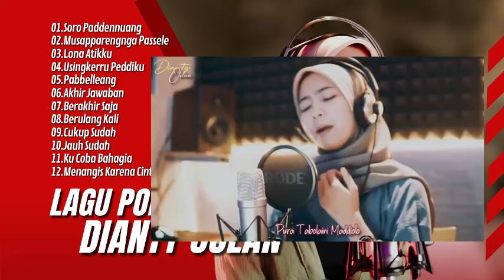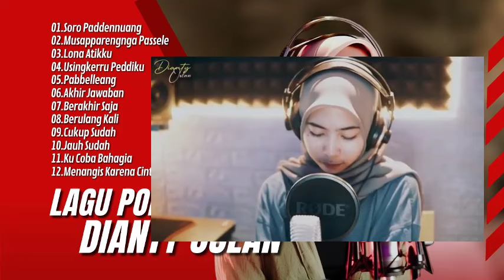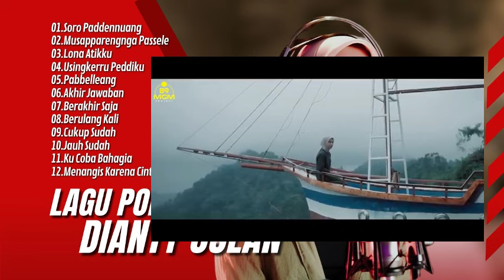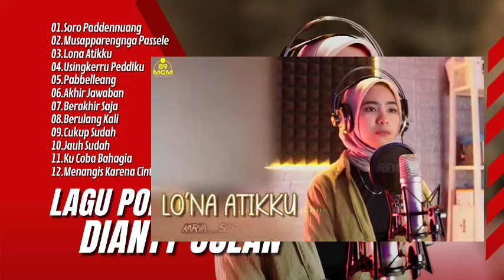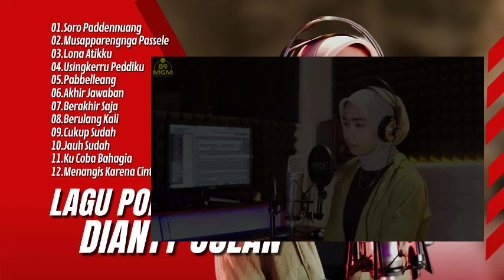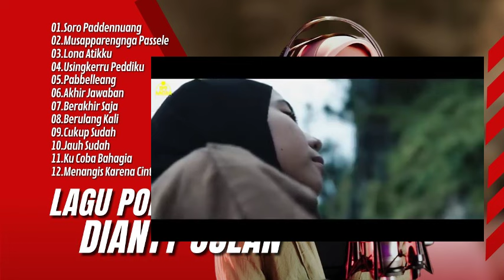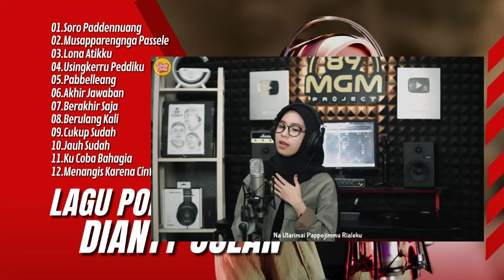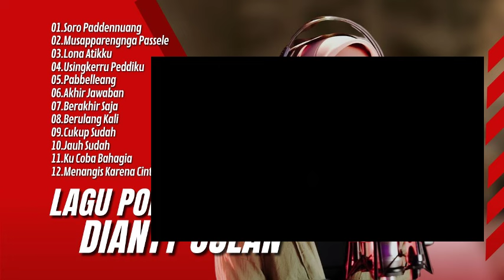DIANTY OSLAN - SORO PADDENNUANG | MUSAPPARENGNGA | LONA ATIKKU | LAGU POP BUGIS TERPOPULER 2024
01.Soro Paddennuang
02.Musapparengnga Passele
03.Lona Atikku
04.Usingkerru Peddiku
05.Pabbelleang
06.Akhir Jawaban
07.Berakhir Saja
08.Berulang Kali
09.Cukup Sudah
10.Jauh Sudah
11.Ku Coba Bahagia
12.Menangis Karena Cinta

Na Atie Mappoji,
Musapparenga Passelle,
Soro Paddennuang,
Usingkerru Peddiku,
Lo'na Atikku,